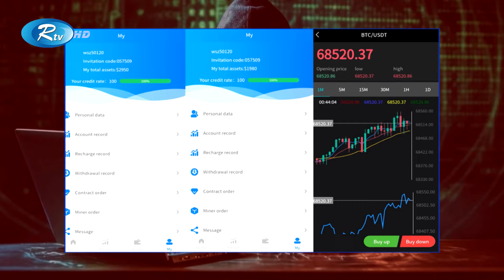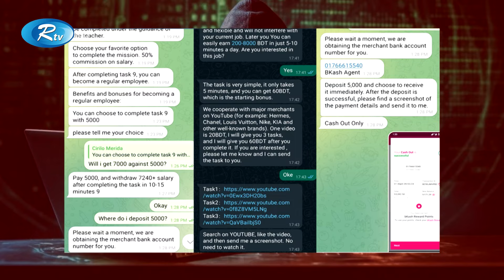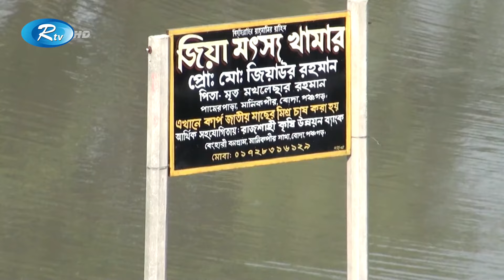Rtv Sokaler Songbad | সকালের সংবাদ | ২০ এপ্রিল, ২০২৪ | Rtv News